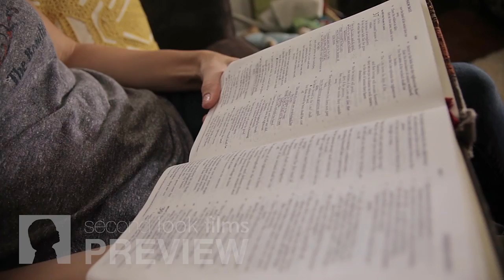Thanks, Mom.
Moms are always there for us, no matter what. This short, humorous video thanks the moms out there for their loving dedication. Great for Mother's Day!